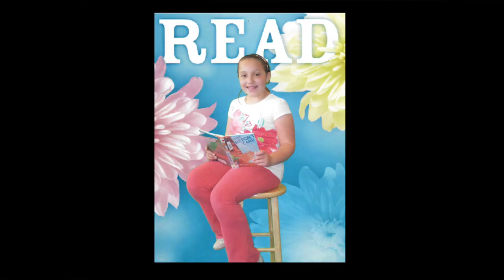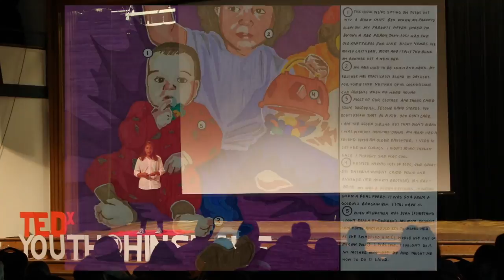The Transformative Power of Drawing Pictures | Anasthasia Shilov | TEDxYouth@Hinsdale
Hinsdale Central High School student Anasthasia Shilov’s most recent award-winning artwork showcase focuses on familial relationships, but not many know her exigence for undertaking this project. In this TEDx talk, Shilov reveals the transformative healing power of creating visual art by turning the death of a loved one into an opportunity to explore her family’s history and address her grief. Anasthasia Shilov is an honors student at Hinsdale Central. She is interested in pursuing medicine. She likes to read, listen to music, watch movies, and create art. Her initial interest was supported by her dad, an amateur photographer, and her mom, who tried her best to raise her kids immersed in culture and a creative environment. Through her work, Anasthasia explores familial relationships, specifically within her own family and herself. Using her collection of family photos, graphite, marker, ink and pen, she creates drawn images that come together to convey a broader message. Her latest pieces reflect the artist’s power of selection and emphasis within their work. Anasthasia’s favorite colors are red, green, and yellow. This talk was given at a TEDx event using the TED conference format but independently organized by a local community.